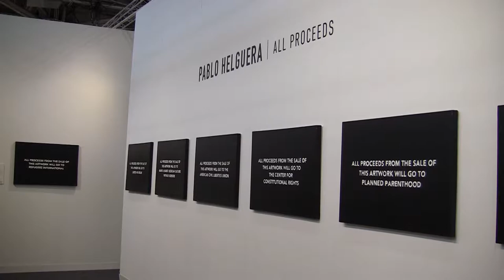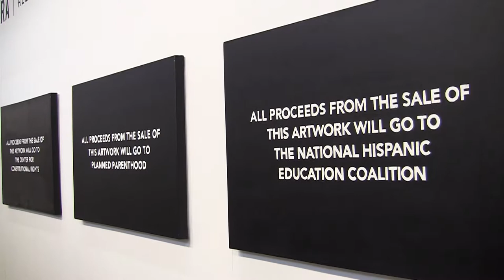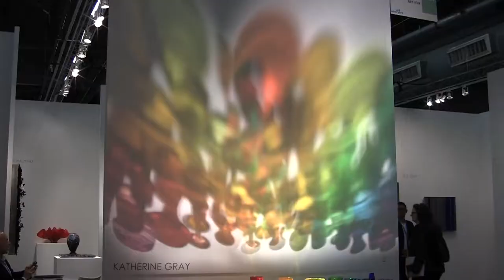Art NY and Context NY Shows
Video report for NYU Now. May 2017.